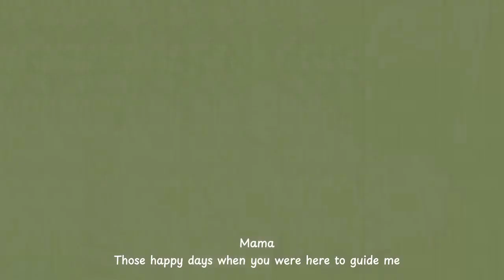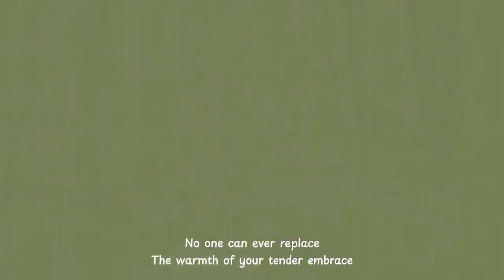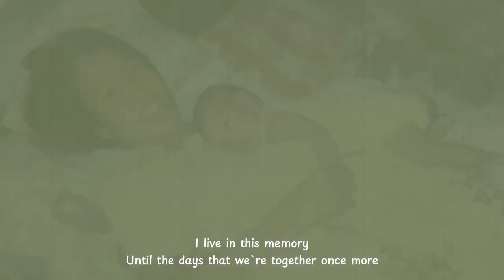Mama II 4-year-old Baby Shemi || Happy Mother's Day Tribute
" Thank God for cassette tapes ✨ As I was cleaning and organizing the files in my laptop, I came across my baby recordings and cried as I heard this. It is me singing my heart out to this song when I was 4 years old.

To the woman who gave birth to me, Happy Mother's Day Teacher/Ma'am/ Coach/ Mamang/ Mommy Liza 💚 Thank you for raising me and my sister well. We love you ❣ " - Shemi Jza

~ MAMA Original Lyrics ~

Mama, I miss the days when you were here beside me
Mama, those happy days when you were here to guide me
Safe in the flow of your love
Sent from the heavens above
No one can ever replace
The warmth of your tender embrace

Oh, mama
Until the days that we`re together once more
I live in this memory

Oh, mama
Once more